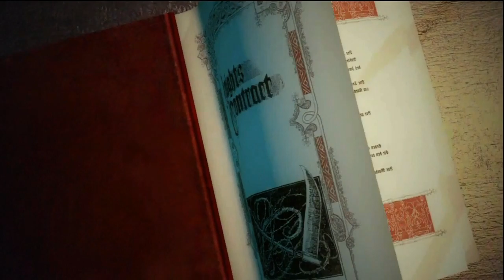Knights Contract Episode 1 HD Gameplay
Here is the first episode from Game Republic's new game Knights Contract.

Take a journey through a medieval world of swordsmen and magic, where witches have been hunted and brutally exterminated. Knights Contract follows the twisted tale of Heinrich, an immortal executioner, and Gretchen, a resurrected witch. Once the victim of Heinrich's blade by the order of the game's antagonist, Dr. Faust, Gretchen now has him by her side and the two must work together to rid the land of the supernatural foes who are cursing its people with the black spell of death.

Knights Contract  Features:

    * Sword & Sorcery - Combine Heinrich's razor sharp scythe and Gretchen's explosive witchcraft i battle to devestate enemies with fluid, fast-paced combinations to ultimately return civility to the land.

    * A Guardian Knight - As the immortal executioner, players must team up with and protect Gretchen against hideous creatures and unspeakable evil as her magic prowess and mortality are key the duo's survival.

    * An Unlikely Duo - Heinrich, an executioner loyal to the law, was made to kill the witch Gretchen, who in her final moments cursed him with immortal life. Gretchen has been mysteriously resurrected and Heinrich, under contract, now fights alongside her as her guardian.

    * Medieval Style - Explore a beautifully recreated 17th century Europe amidst the lore of witches and magic where pwople are crippled by fear and wide-spread panic runs rampant.